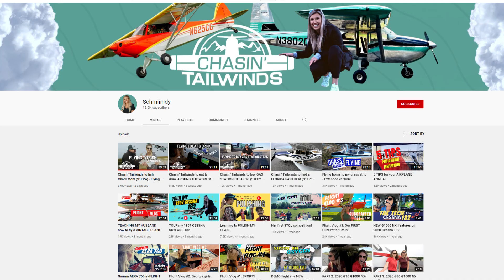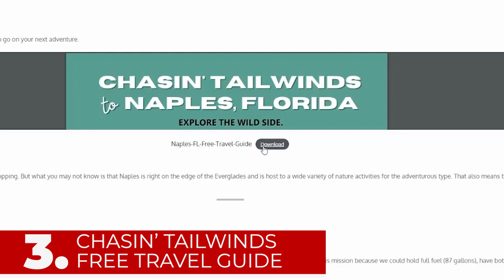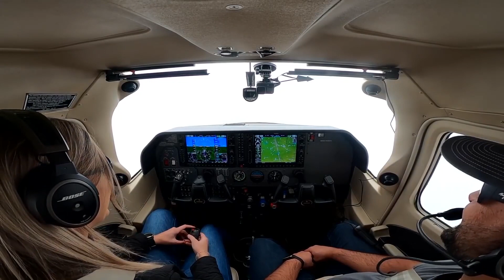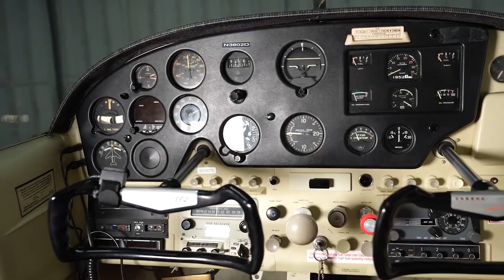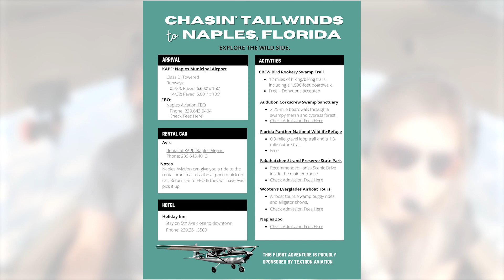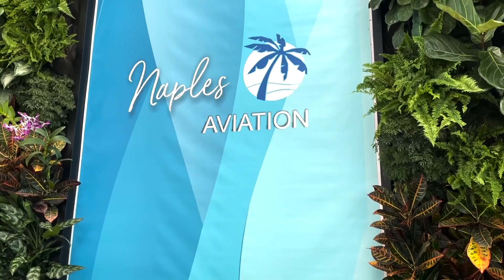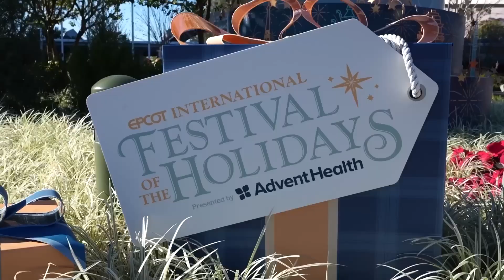Mindy’s new show ROCKS - she’s here to tell us about it!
Today I'm sitting down with Mindy Lindheim (also known as @Schmiiindy) to talk about her new series and travel brand, Chasin' Tailwinds. For anyone looking to get their spouse or loved one(s) interested in aviation, I really believe that Mindy's new show can absolutely help with that. In this interview you'll hear the inspiration for the show, her vision for it, and what you can expect in upcoming episodes.